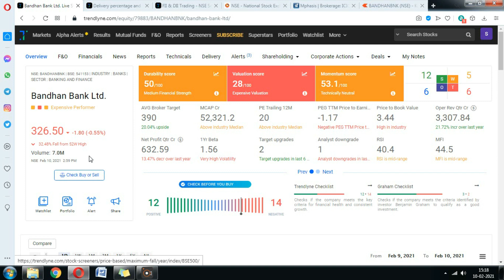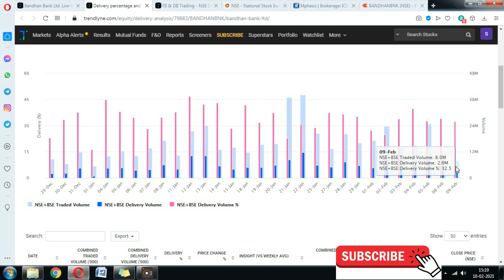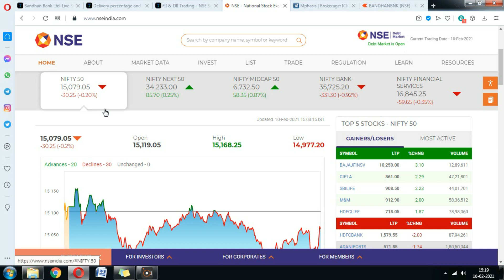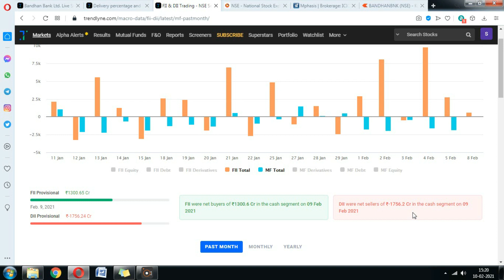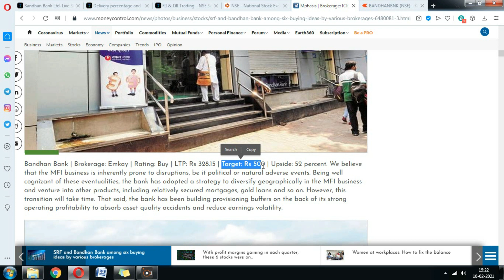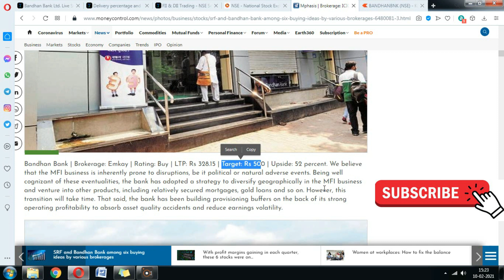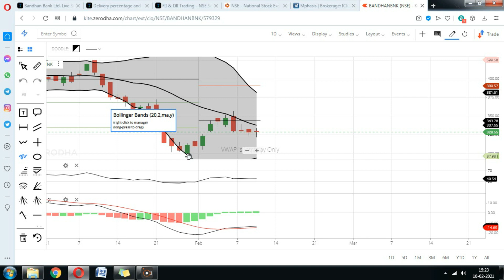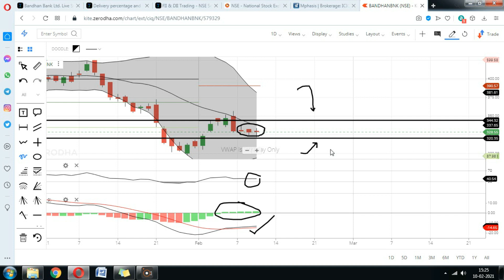Bandhan Bank Share; निवेशक के लिए बड़ी खुशखबरी, target-500; Bandhan bank News, Bandhan Trading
Bandhan bank share was one of the start stocks of stock marekt but now its hs come into the most ignored stocks. Why bandhan bank share price going down.? why bandhan bank share price falling.?